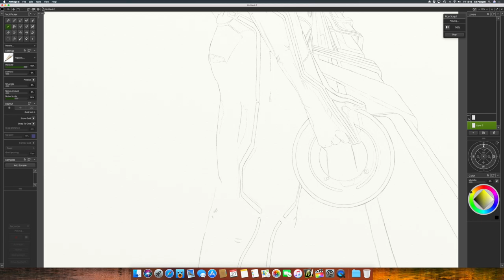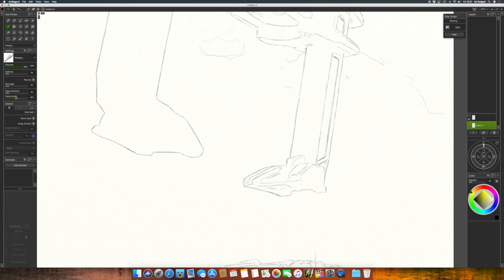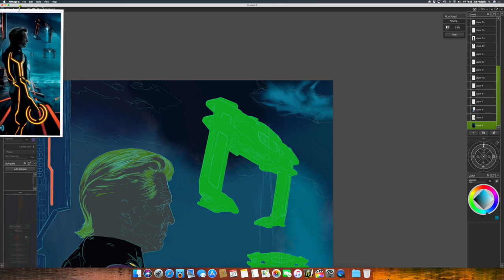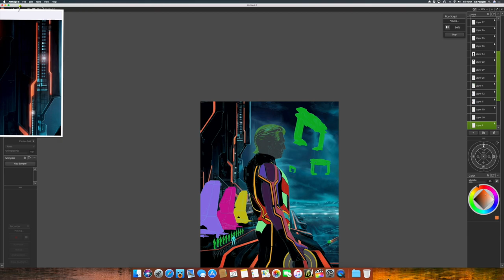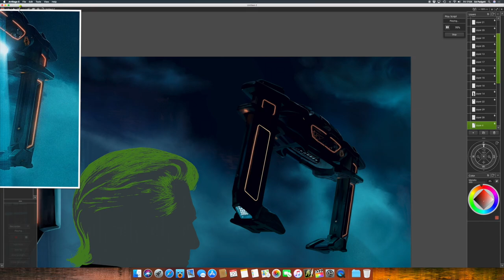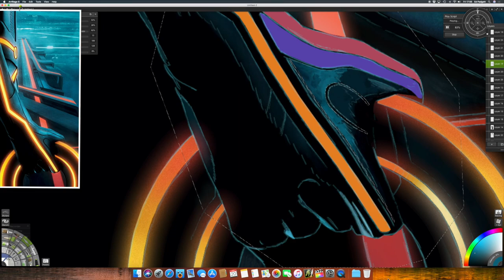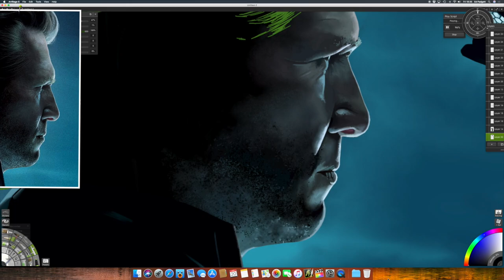Artrage Time Lapse #28: CLU from Tron Legacy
Drawn on Artrage on Mac